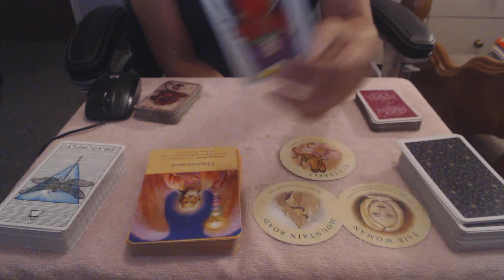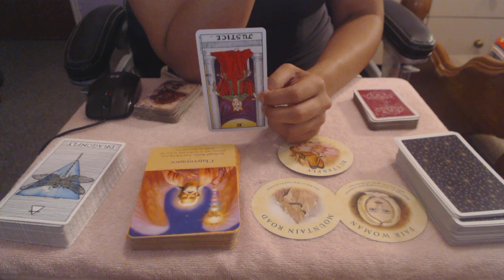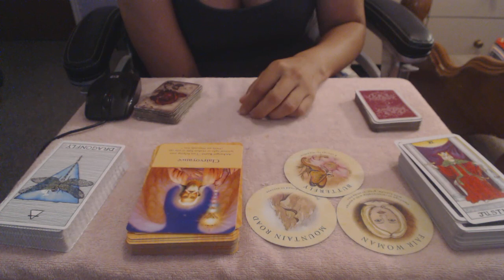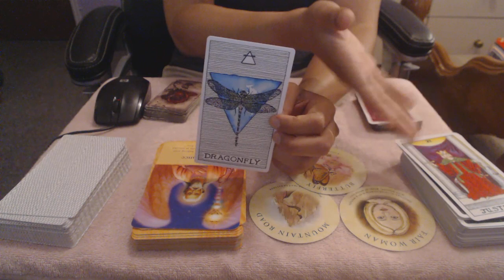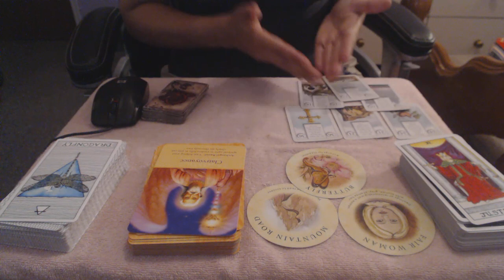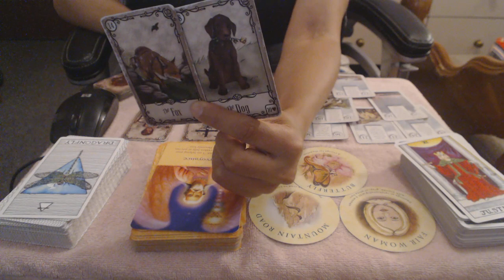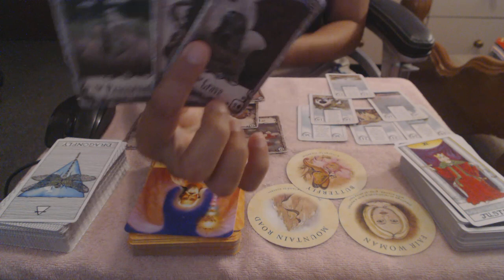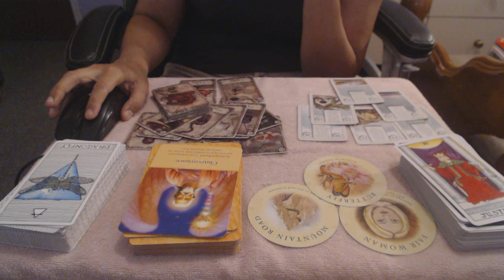Escorpio Agosto 15-31,2018 "Guia para tu alma y el amor"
Me puedes seguir en instagram: @healingsoulbright